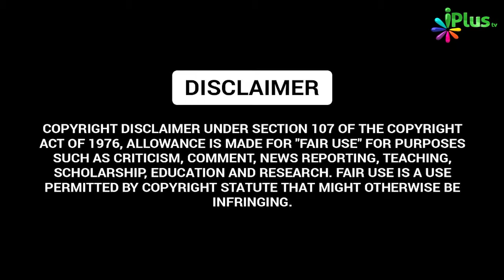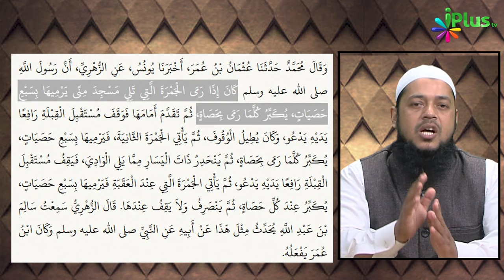Hajj Mein Shaitan Ko Kankar Maarne Par Aetraaj Ka Jawab | The Real Islam 12 | Dr. Abdul Karim Alig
Hajj Mein Shaitan Ko Kankar Maarne Par Aetraaj Ka Jawab | The Real Islam 12 | Dr. Abdul Karim Alig | iPlus TV